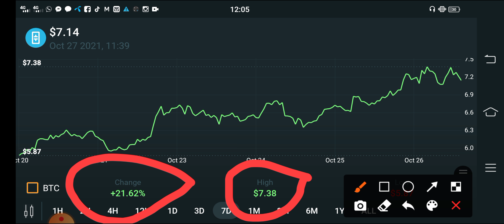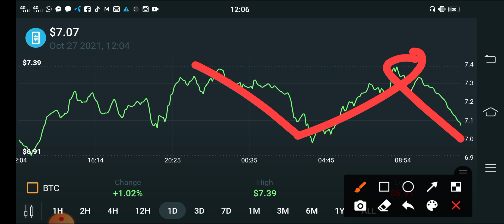THETA 1st November Surprise Pump🚀 || THETA Price Prediction || THETA News Today!